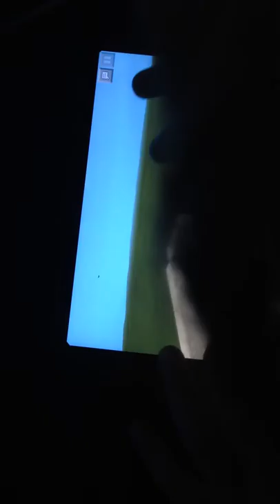First Recording sorry about the ending guys